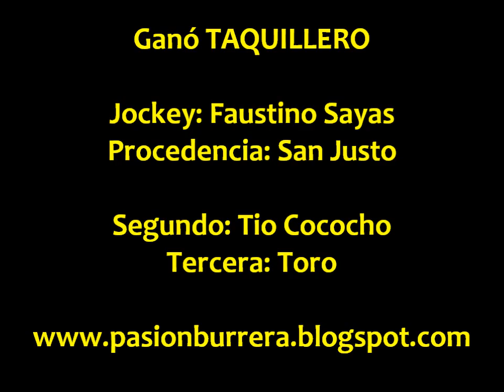Taquillero, Progreso (16-02-14)